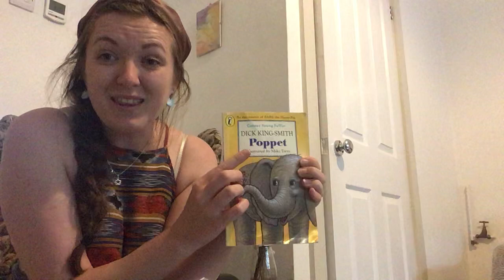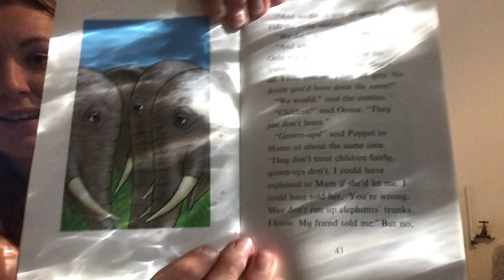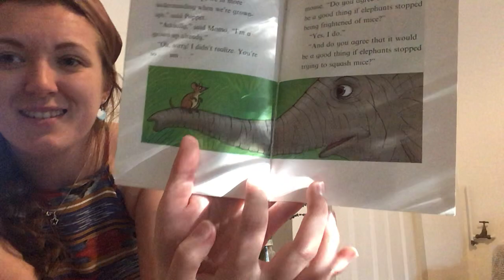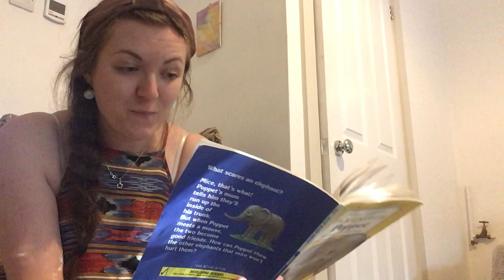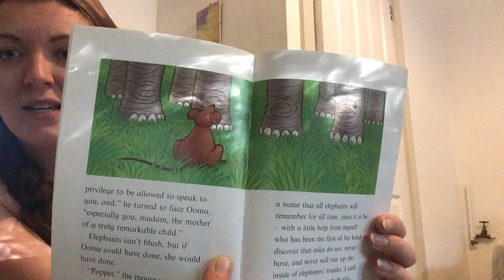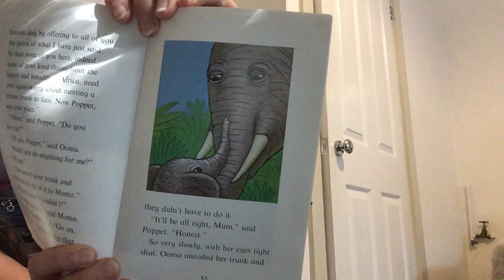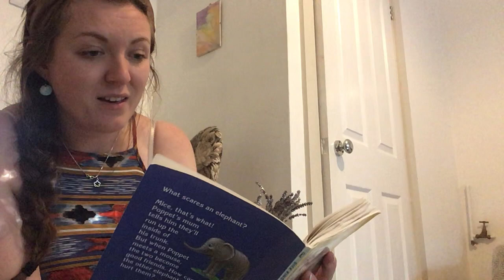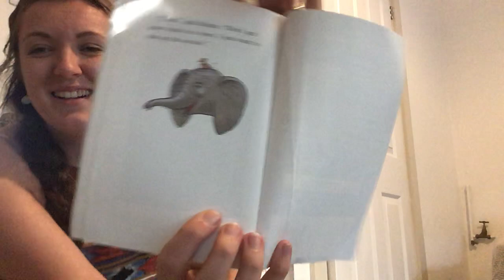The final part of Poppet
Poppet is a little African elephant. When he is born, his mother warns him against mice because they run up elephants' trunks. Poppet spends some time asking various creatures if they are mice and then, to his horror, one of them says 'Yes'.

Poppet is written by Dick King-Smith and published by Penguin Random House Children's UK.